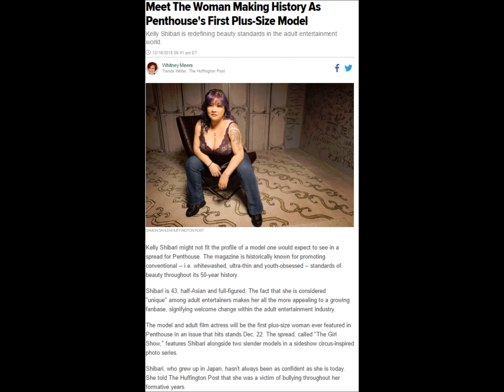Plus-sized model making history?